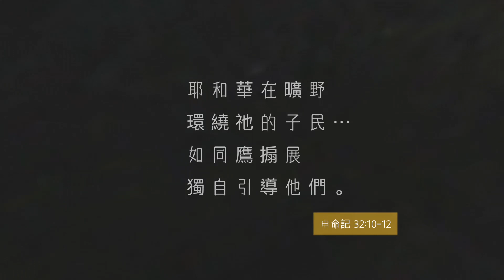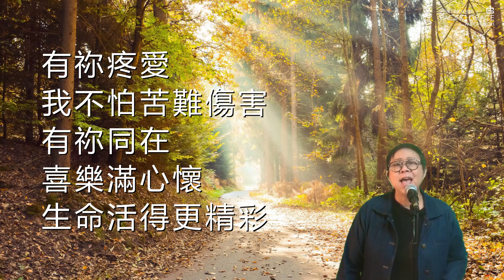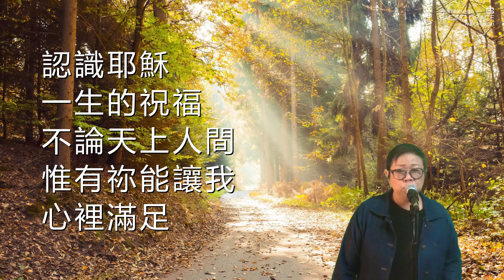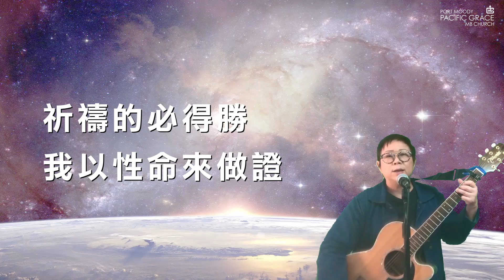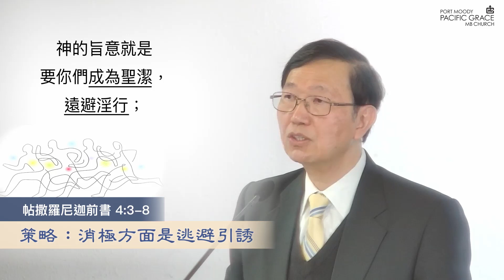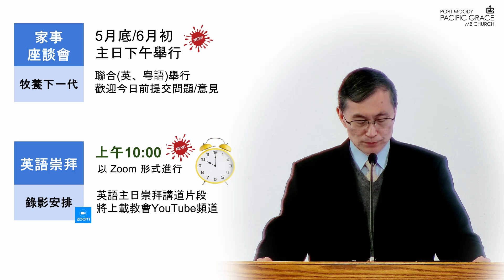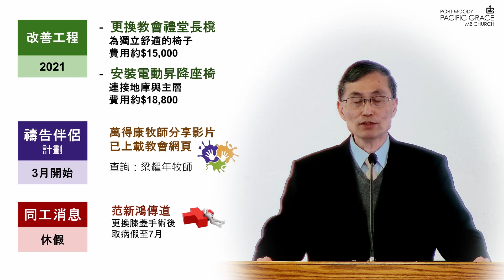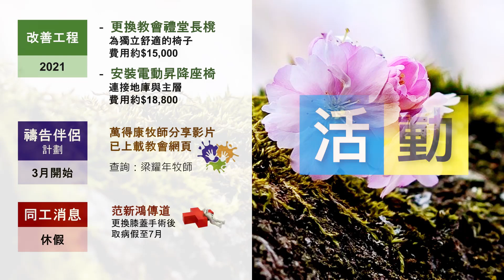05.16.2021 慕迪港頌恩堂粵語崇拜｜講題: 作貴重器皿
[講道信息]  | 直接跳至 23:23
講題:  作貴重器皿
經文: 提摩太後書 2:20-26

[Music Credit]
生命有你
曲/ 詞：何胡佩玲

因主的名
曲/詞：西伯

神大愛
曲/ 詞：鄧淑儀

你的話
曲：祁少麟  詞：葉薇心